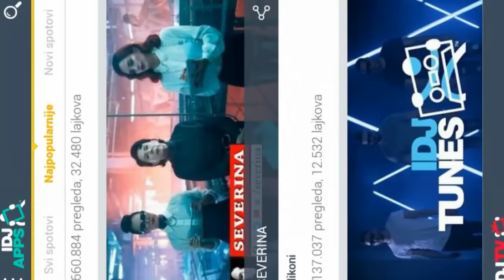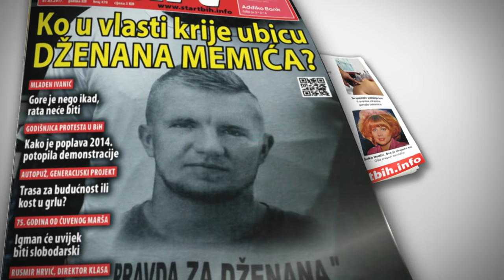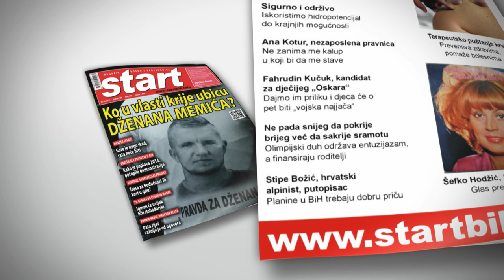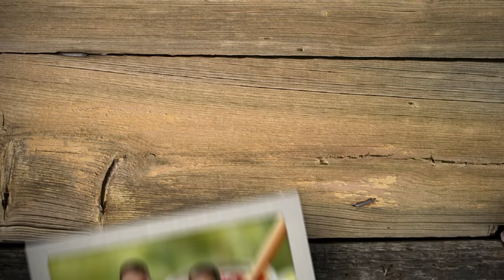N1 Pressing: Fuad Kasumovic i Ibrahim Hadzibajric (8.2.2017.)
Gosti Pressinga bili su dvojica nezavisnih, gradonačelnik Zenice, bivši doministar finansija i trezora BiH Fuad Kasumović i načelnik sarajevske općine Stari Grad Ibrahim Hadžibajrić.